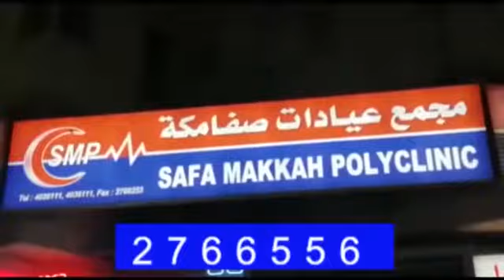Wasim Sohail Butt District Education Officer Lahore special message to Nizam TV regarding August 14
Video from NizamTv